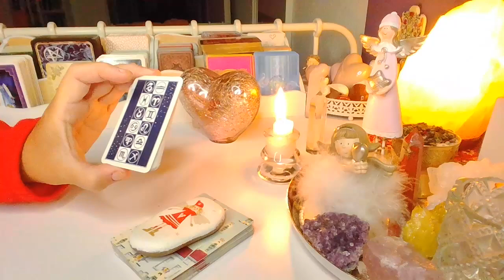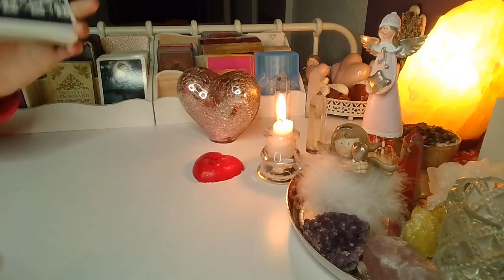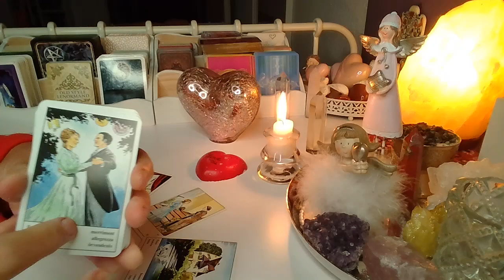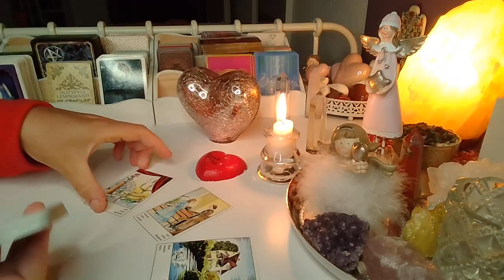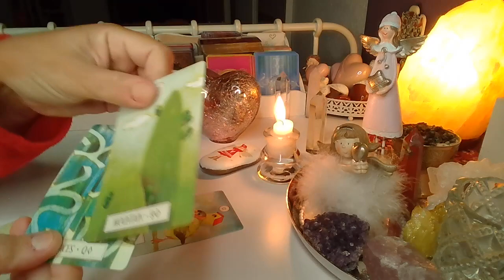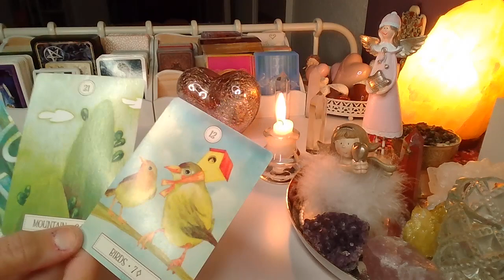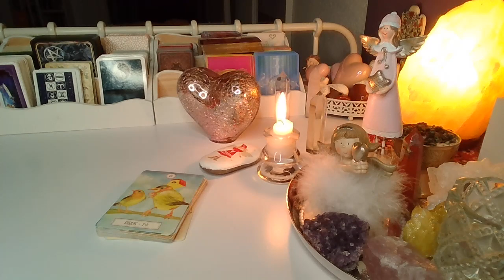ORAKEL ❤️ CZY ON/ONA SIE ODEZWIE? ❤️ Karty CYGANSKIE i TAROTA❤️ wrozby porady magia ❤️